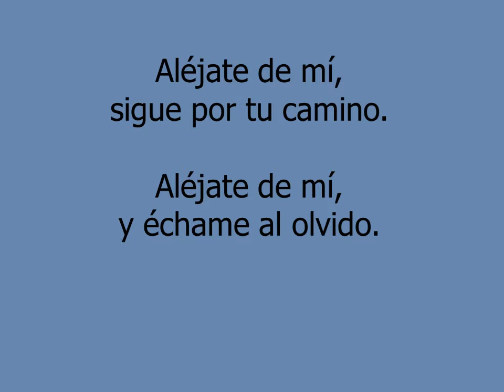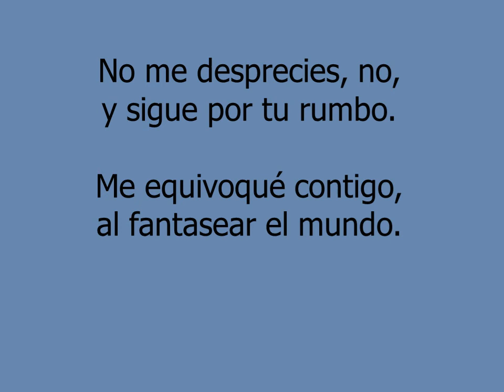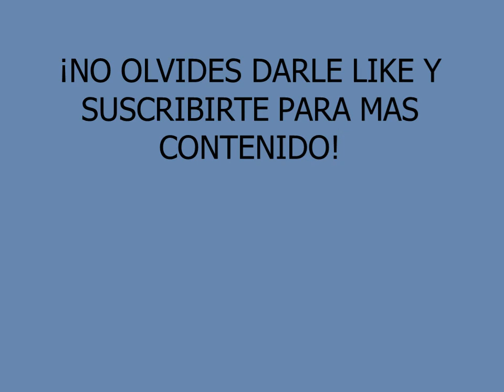Aléjate de mí - Conjunto Primavera (Letra En Vivo)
En vivo para ti Vol. I